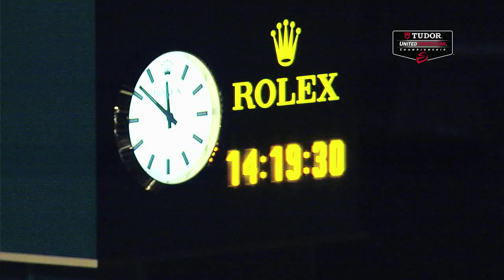2015 Schedule Preview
Building on the strengths of its inaugural TUDOR Championship schedule, IMSA last weekend announced an enhanced 12-event calendar for the 2015 TUDOR Championship season. Find out what the competitors have to say about each of the exciting events, and find the date of your favorite venue, in this video.